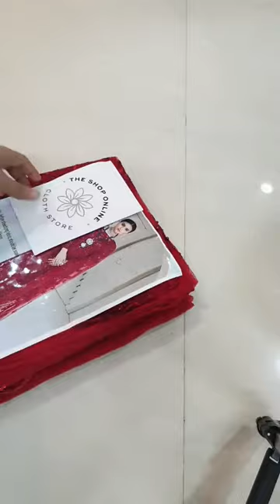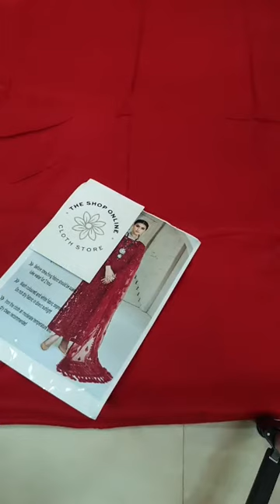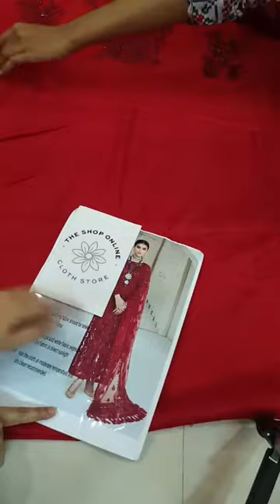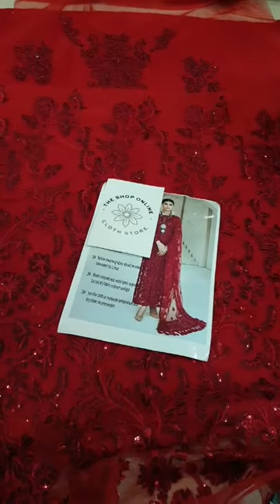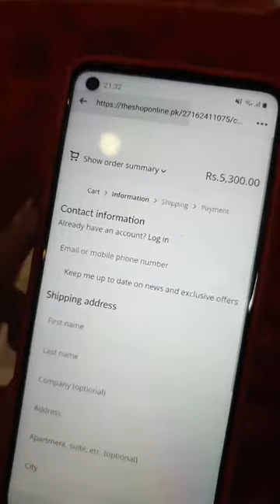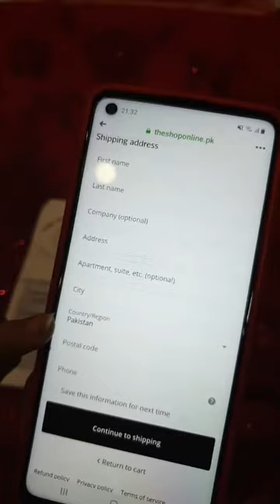2 December 2020